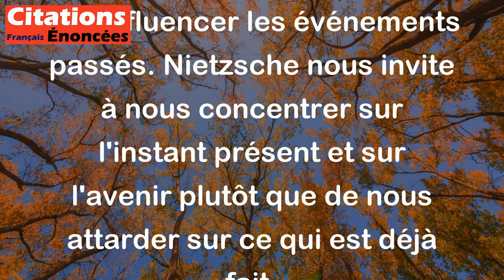La volonté est, pour tout ce qui est passé, un méchant spectateur. - Friedrich Nietzsche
Cette citation signifie que la volonté ne peut rien changer à ce qui s'est déjà passé. Elle est impuissante et n'est qu'un simple observateur qui ne peut pas influencer les événements passés. Nietzsche nous invite à nous concentrer sur l'instant présent et sur l'avenir plutôt que de nous attarder sur ce qui est déjà fait.